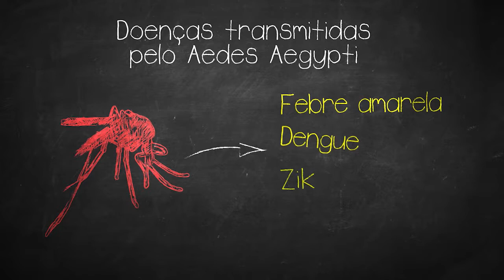DICAS DA BAND 02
PROMO TV  BAND